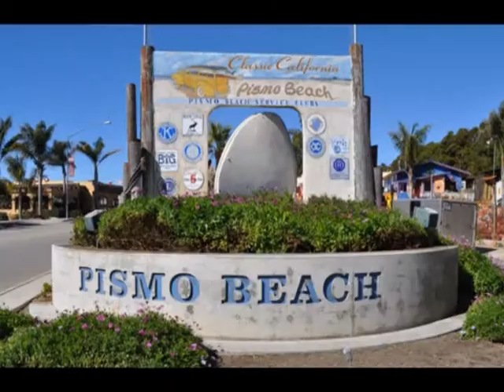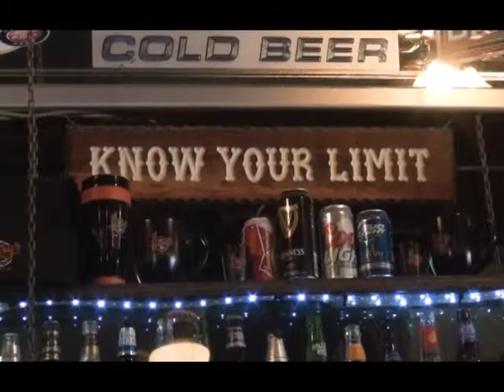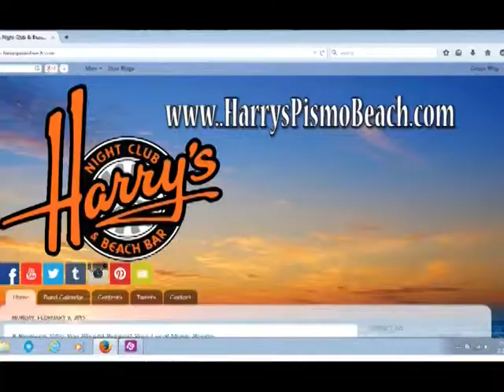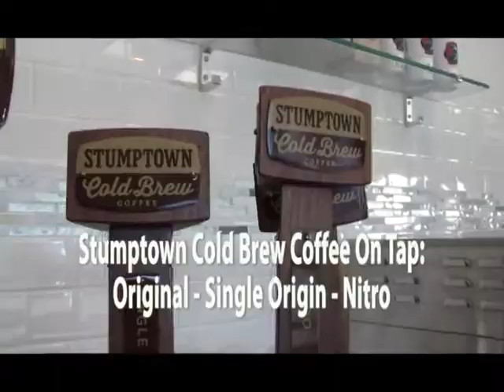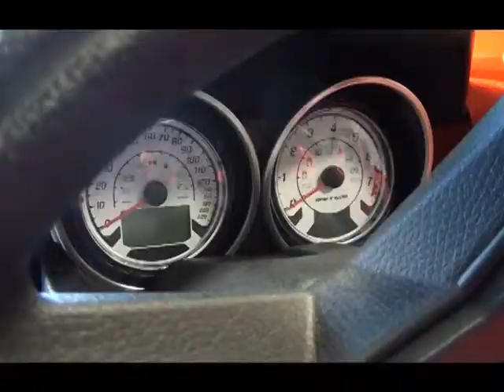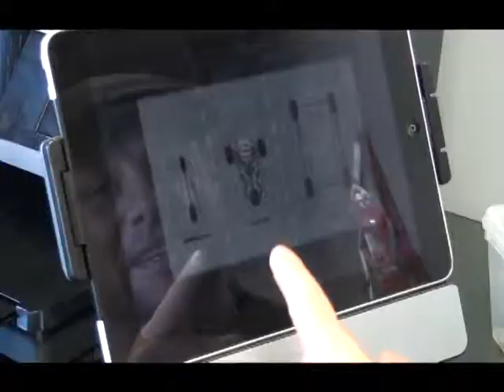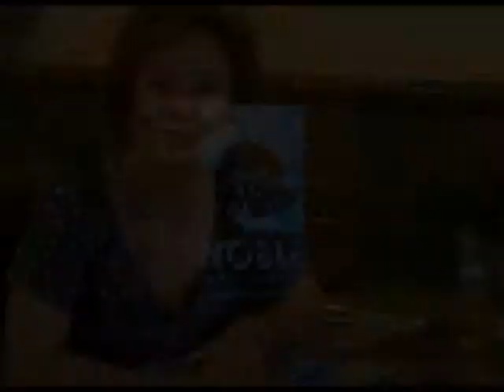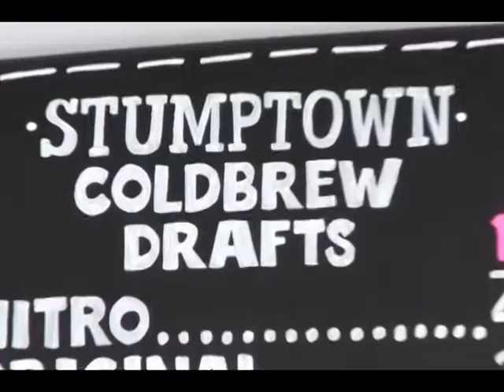Welcome to Pismo Beach part 1 (3/30/15)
Join Tony and Mo in as they visit the businesses of the beautiful Pismo Beach.  Splash Cafe, Harrys, Hotshots, DG Adventures, Surfside Donuts, Seaside Gallery and more.  Produced by Noble Productions.  Airing now on Central Coast Now.